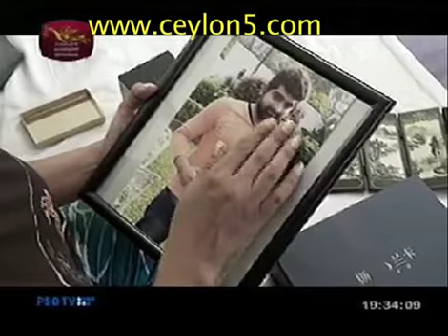Seetala Ginidal 40 A